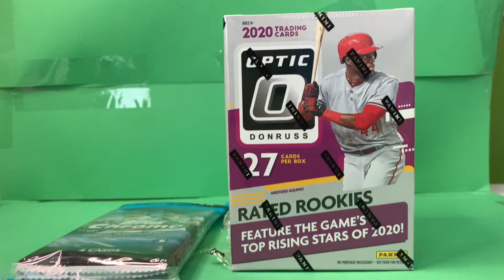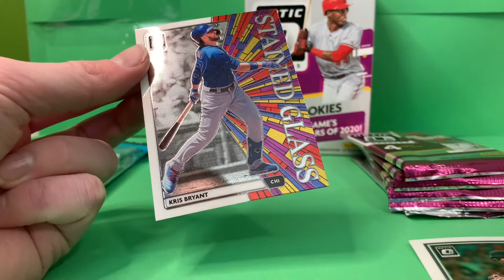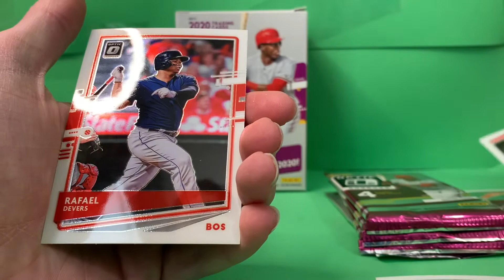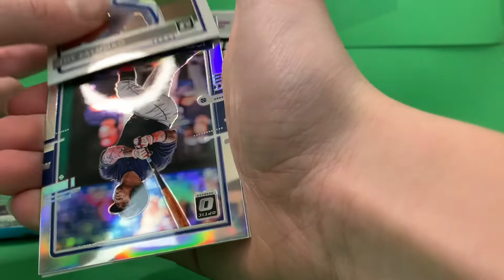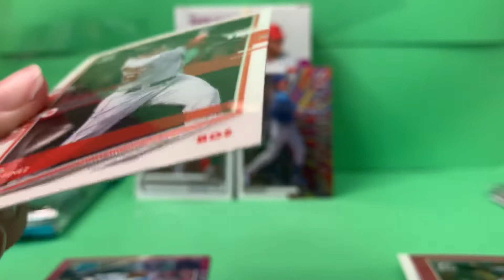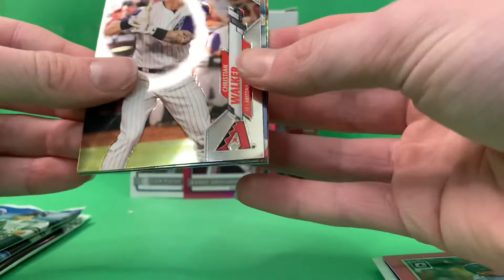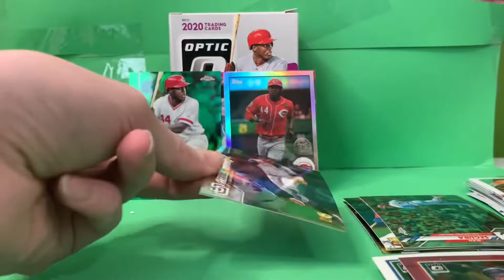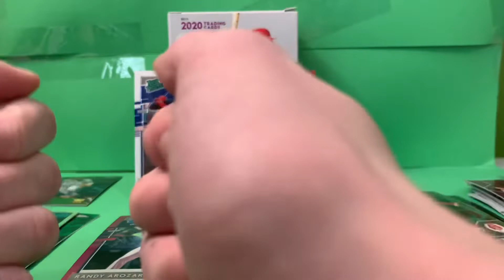Pack opening! 3 huge pulls! and one of them was the biggest pull of my life!